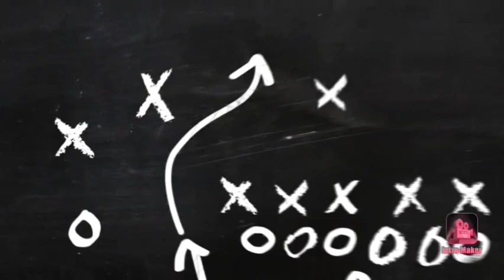നല്ല സോഫ്റ്റ്‌ ഇഡലി.... ll Soft Idli ll Malayalam Video...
Hi guys,
This video shows the makes ng of very tasty and soft Idli in Malayalam